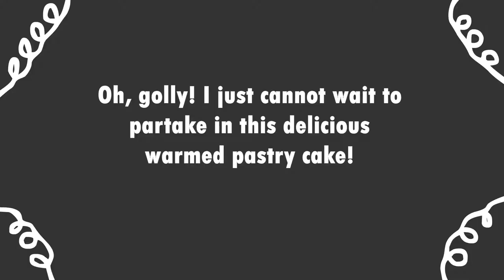1920's - Autopsy Turvy (Newgrounds Reupload)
Original Account: manwith10toes
Original Description:
a man bakes treats in the 20's
1920's episode one "Autopsy Turvy"